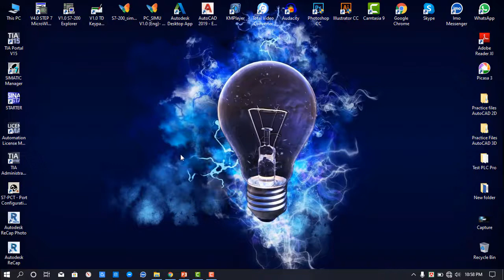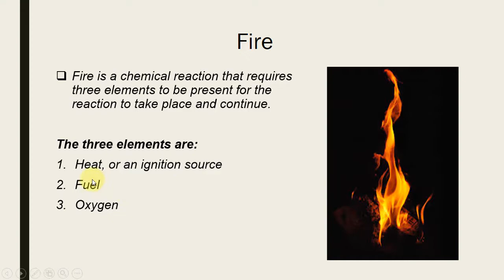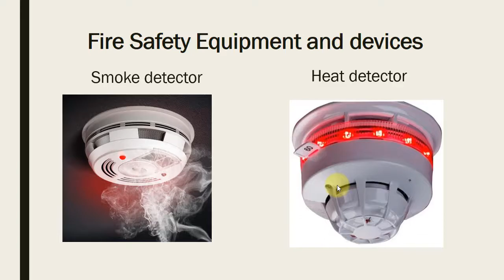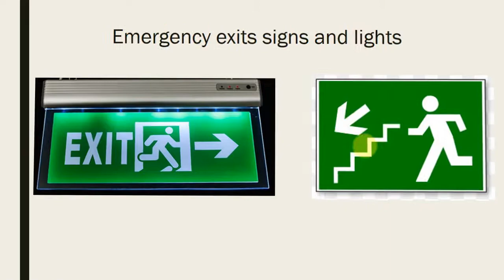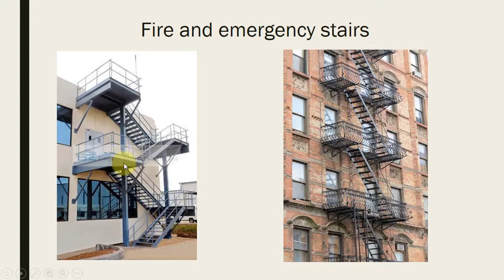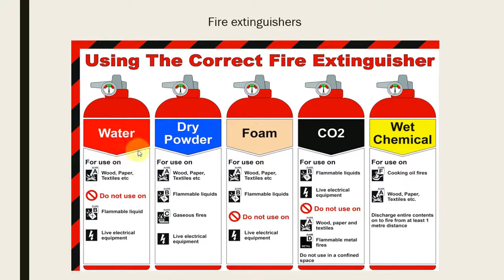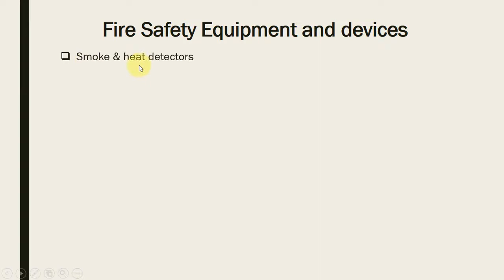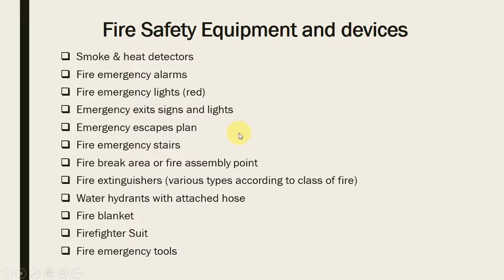আগুন লাগলে আপনি কিভাবে বাচবেন? ফায়ার ট্রেনিং ভিডিও। Fire & Safety training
আজকে এই ভিডিওতে আমি আলোচনা করব ফায়ার বা আগুন কি, কোন কোন পদার্থের সমন্বয়ে আগুন লাগে, দাহ্য বস্তুর উপর নির্ভর করে আগুনকে কত ভাগে ভাগ করা হয়েছে।
আপনার অফিসে বা বাড়িতে আগুন লাগলে তা আপনি কোন ডিভাইসের সাহায্যে তা সহজে অবগত হতে পারেন।
আপনার শিল্প প্রতিষ্ঠানে বৃহৎ আকারে আগুন লাগলে আপনি কি ধরনের স্টেপ নিবেন, আপনি নিজে বাচবেন এবং আপনার প্রতিষ্ঠানকে রক্ষা করবেন ইত্যাদি বিষয় গুলো নিয়ে এই ভিডিওতে বিস্তারিত আলোচনা করেছি।
পুরো ভিডিওটা দেখেন, আশাকরি আপনার খোজাখুজির সমাপ্ত হবে ইনশআল্লাহ।

In this video I discussed about Fire & its type. Which elements are required to fire.
How to protect yourself and your assets from Fire accident. Which equipment or devices are required to install in your office or industry to safe fire accident. Fire extinguisher use guide line etc.
I hope it will helpful to easily understand for you.

ভিডিওটা যদি ভালো লাগে বা কোন কাজে আসে তবে লাইক & শেয়ার এর মাধ্যমে সহযোগিতা করবেন। কিছু জানার থাকলে কমেন্টস করতে পারেন আমি অবশ্যই উত্তর দিব।